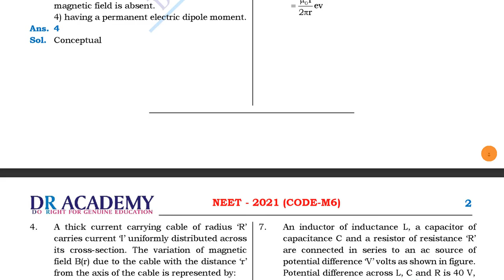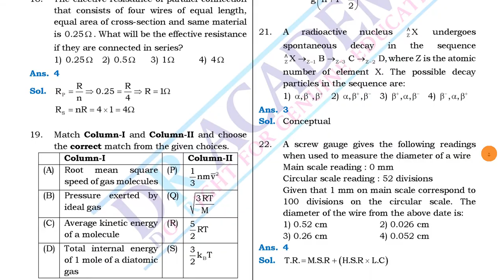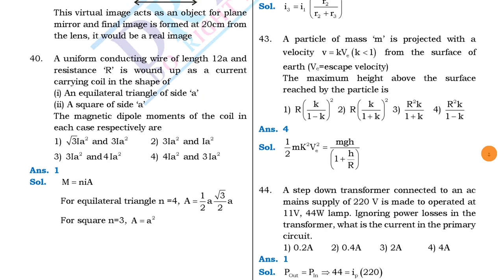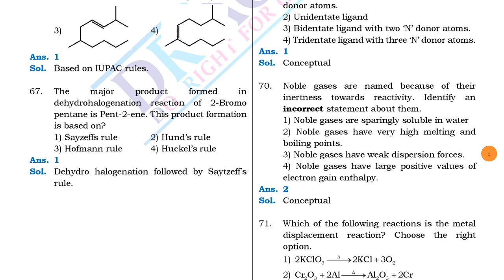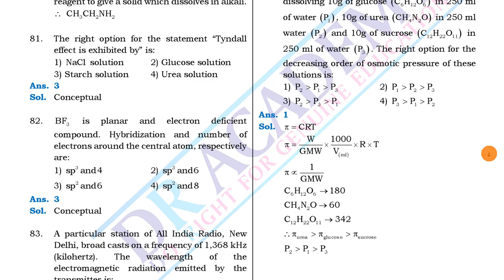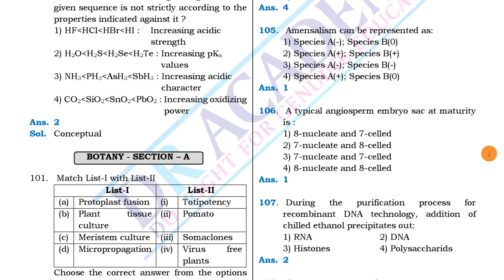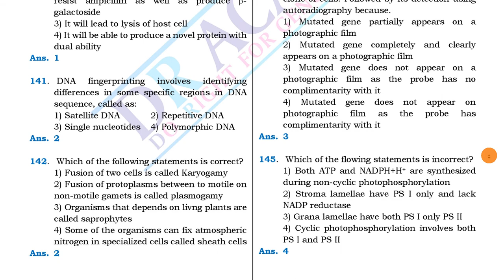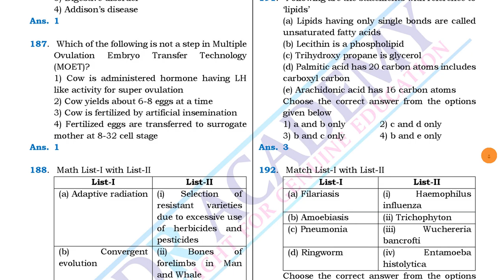NEET 2021 Question paper and Answer key with SOLUTIONS | Physics, Chemistry, Biology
NEET(UG) - 2021 Solutions of question papers, Answer key, Physics, Chemistry, Biology which was held on 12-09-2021

NEET 2021 Question Paper, Answer Key, Solutions, click below links